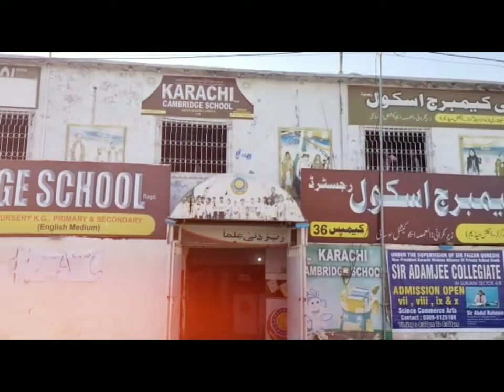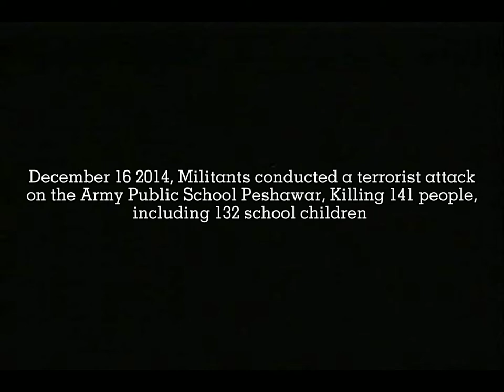A Tribute to Shohda e APS | Short Film | Karachi Cambrige School Campus 36 | 16 December